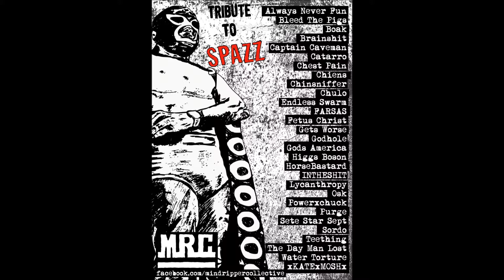Higgs Bosons version of (Gary Monardo's Record Vault Shirt spazz cover)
Higgs Bosons Spazz cover of Gary Monardos Record vault shirt, for Spazzin for the Oldies